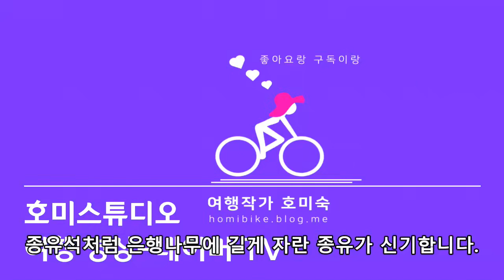전남여행 화순 이서면 야사리 노거수 느티나무와 은행나무 천연기념물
호미스튜디오 여행기자단, 블로그기자단,